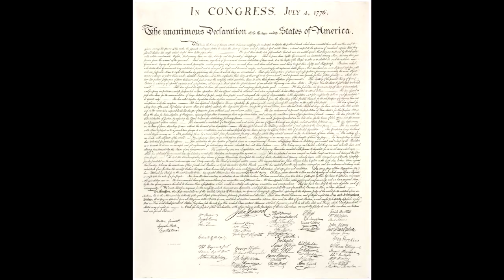5-28-17 Evening Service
Rev. Trey Haning, Pastor. Choir Anthem - "I'll Fly Away." Orrville Baptist Church, Anderson, South Carolina.